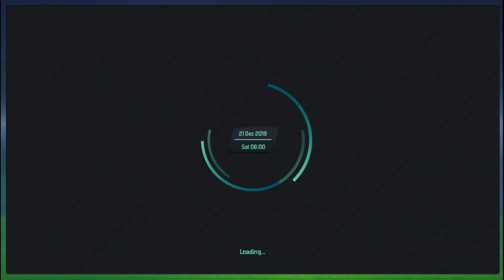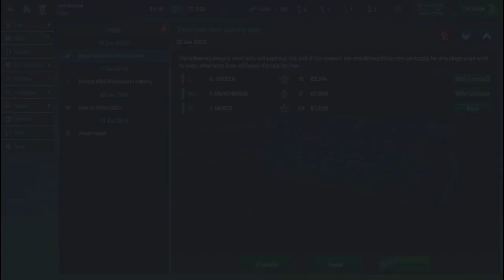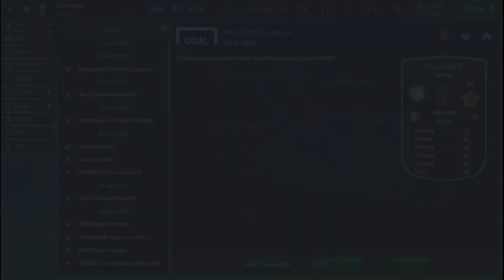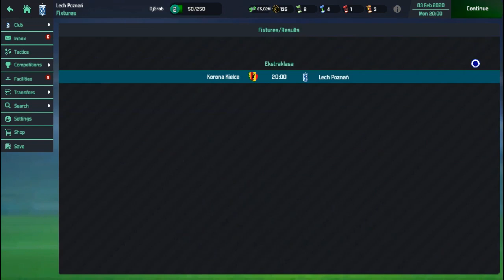Soccer Manager 2020 #18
Miłej Gry :)